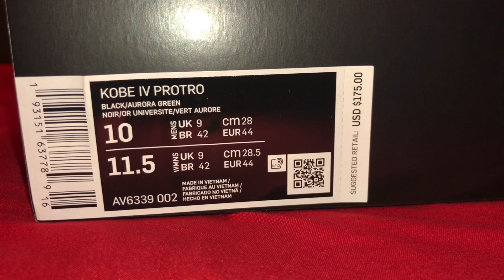Nike Kobe IV PROTRO FTB Snake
Closer look at the Nike Kobe IV PROTRO FTB Snake